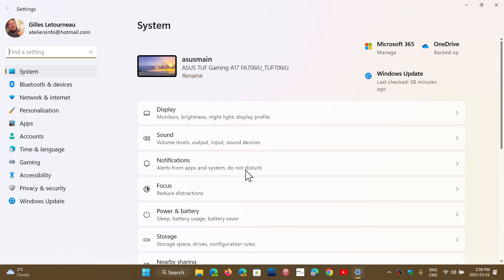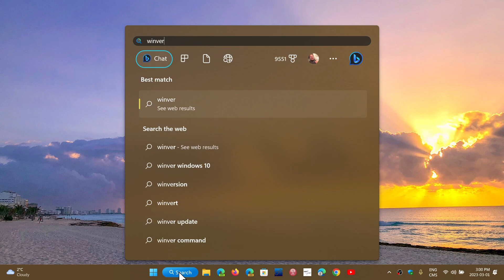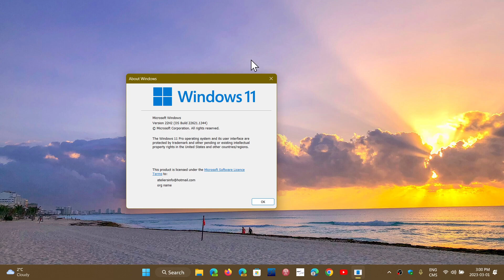Windows 11 22H2 Bug fixing updates and moment 2 released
The C band optional update is now available for Windows 11 22H2 and it also bring Moment 2